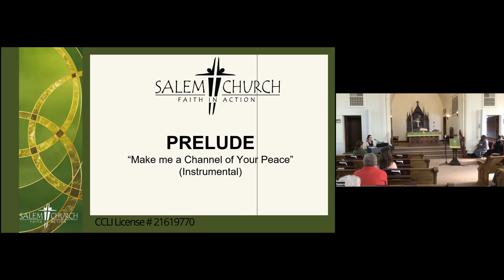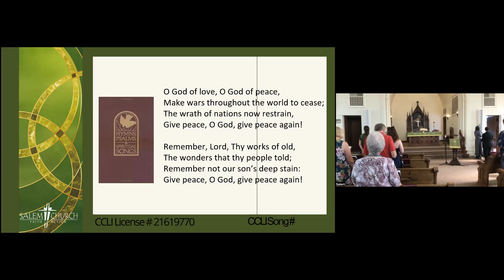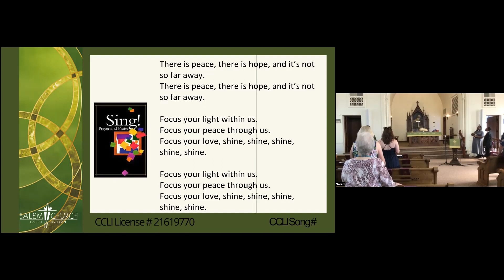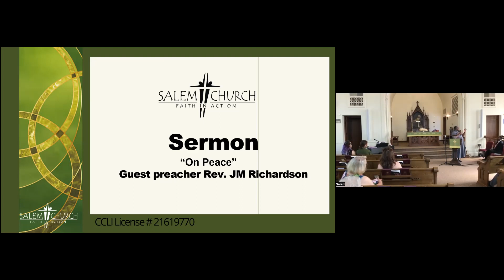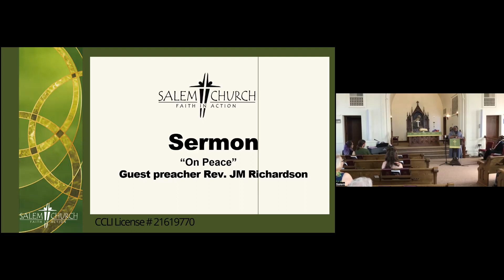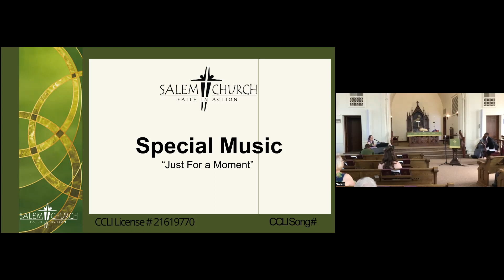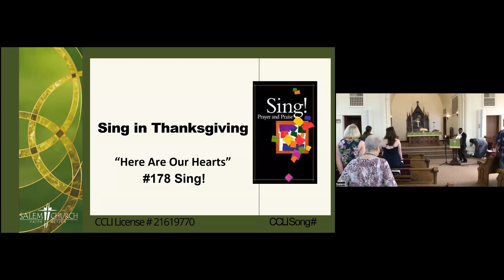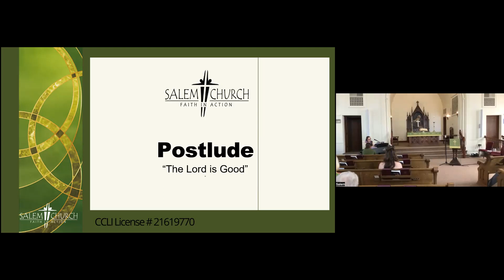Sunday Worship July 23 2023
Rev. Lawrence T. Richardson, Senior Pastor
Alana O’Donnell, Minister of Music
Sophia Franklin, Guest Musician
JM Richardson, Minister of Innovation and Technology & Guest Preacher
Mina Cohen, Nursery Attendant